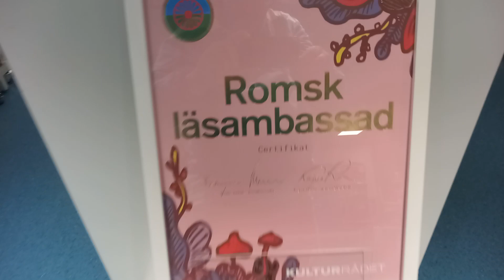SUPERSTAR ORKESTAR "balkanbrass, live, del 2" Rinkeby bibliotek, Stockholm 24/3-2023